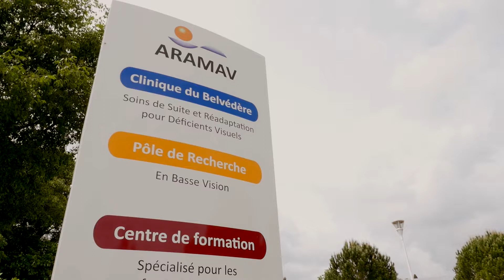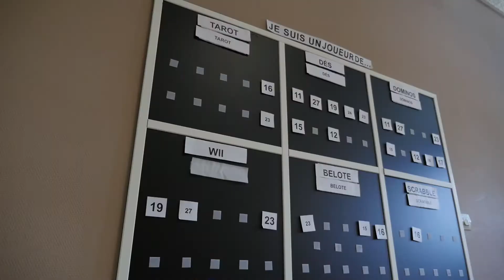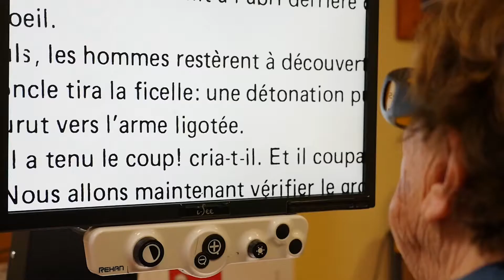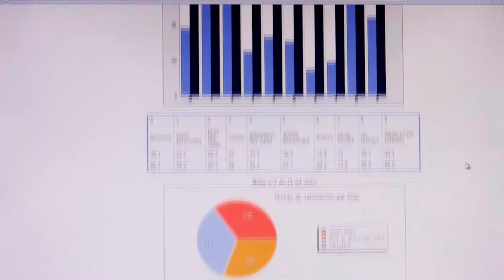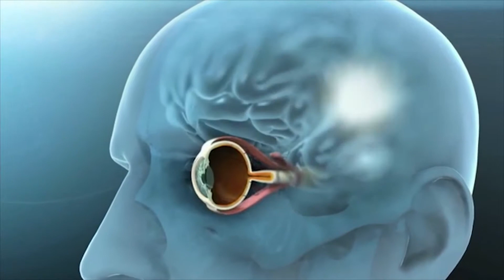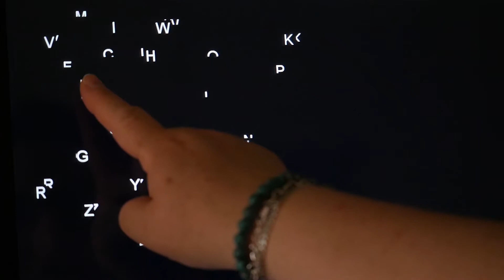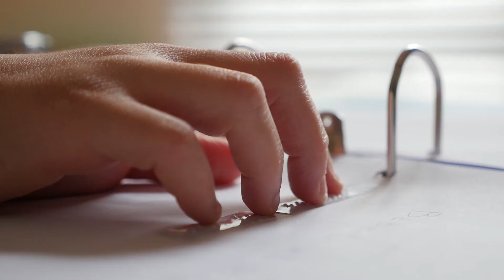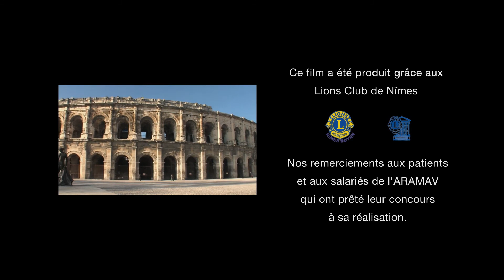L’ARAMAV – NIMES, Clinique-Recherche-Développement VOIR AUTREMENT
Clinique du Belvédère : soins de suite et réadaptation pour déficients visuels ; Pôle de recherche en basse visons ; Centre de formation spécialisé.
Association fondée à Nîmes pour permettre le retour à l’autonomie des personnes déficientes visuelles, centre de référence en France et en Europe.